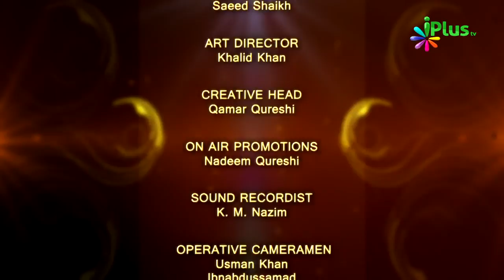Haq Ki Pukar Ep 01 - Shaikh Muqeem Faizi - iPlus TV